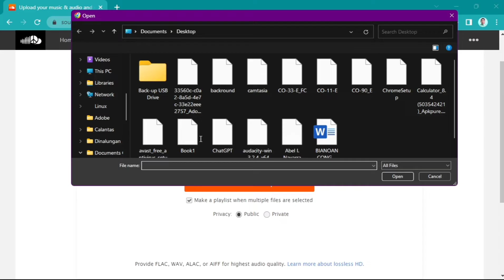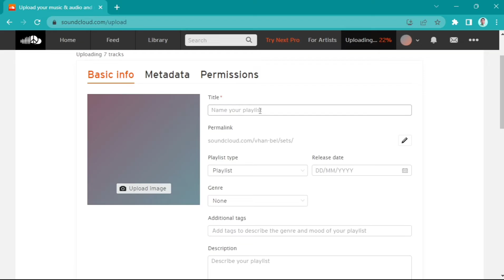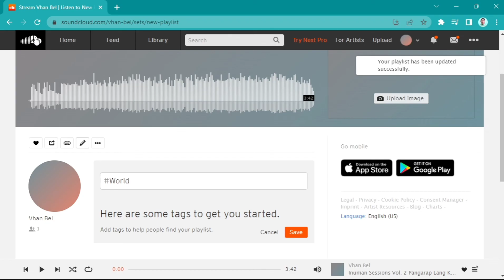How to Upload an Album on Soundcloud!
In this video I'll show you How to Upload an Album on soundcloud. The method is very simple and clearly described in the video. Follow all of the steps & you will know